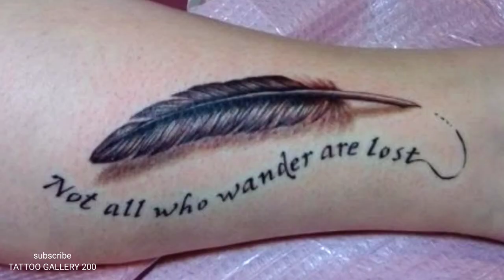Feather Tattoo | Cute Feather | Small Feather | Tattoo for Girls | Realistic Tattoo | 3d Tattoo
Welcome to Tattoo Gallery 200.
Friends In this video there are 200+ designs of feather tattoos. In this video, we have brought to you a gallery of feather tattoos made by the best tattoo artists in the world. Hope you like this tattoo gallery video. We sincerely respect all the tattoo artists who have created such cool feather tattoos. In this video, you will get a variety of different types of feather tattoos. This video will go a long way in helping you choose a feather tattoo design for yourself. In this video you will get all types of feather body tattoos, any tattoo lover who wants to get a feather tattoo on his body can make a new tattoo by liking a good tattoo design by this video. This video will also be liked by feather tattoo lovers, as there are 200+ feather tattoo designs in this one video. And this video all tattoo artists of the world who collect designs will love this feather tattoo gallery, they can increase their design gallery by this video, and can save a very nice collection of feather tattoos. All tattoo artists must subscribe to this channel (TATTOO GALLERY 200) because we are making videos on every design, and tattoo lovers and tattoo artists get every video, so definitely subscribe to this channel.

Check out another video of Cute & Lovely Feather Tattoos For Girls 2021.

Images are shown in the video taken from "GOOGLE & PINTEREST".

BELOW ARE OUR OTHER TATTOO DESIGNS VIDEO LINKS WATCH FOR TATTOO DESIGNS.

COMPLETE